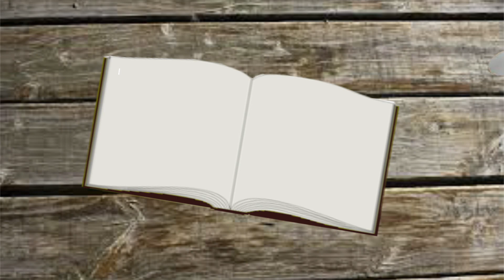Fruchteinlage für Torten⎮Fruchtspiegel⎮Das kann jeder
Hallo meine lieben, habe ich einen Fruchtspiegel perfekt für Torten. Das geht ganz leicht mit wenigen Zutaten. Viel Spaß beim gucken und nachmachen.Weiter unten findet ihr die Links zu den anderen Videos.
Ganz ehrlich wen ich es schaffe zu Backen dann kann das wirklich jeder :-)
 ich bin über jeden Tipp und ratschlag dankbar 😘😍

 Zutaten:
500g Flüssigkeit
1Päckchen Gelatine
Etwas Zucker

Das benutze ich für Motivtorten:
*Ausrollstab klein
*Lebensmittelfarbe Orange
*Lebensmittelfarbe Schwarz
*Meine Küchenmaschine
Der Drehteller ist von Ikea.

Das bedeutet das ich eine Provision bekommen wen ihr irgendwas über diesen Link kauf.
Ihr könnt die Produkte natürlich auch woanders kaufen, es ist nur ein Vorschlag, damit ihr euch das Produkt mal anschauen könnt :